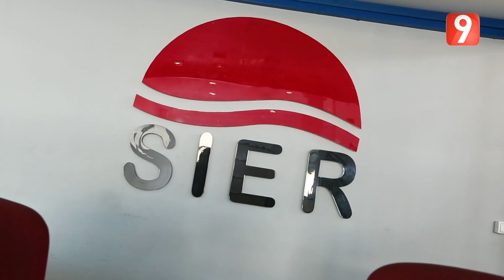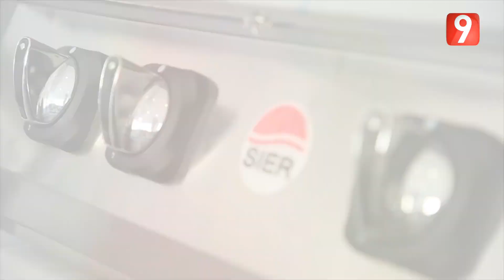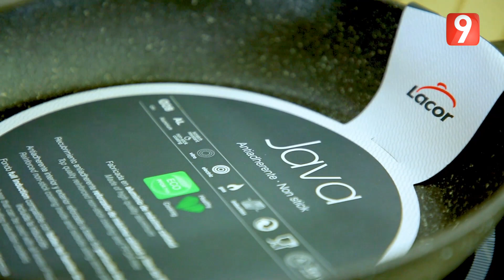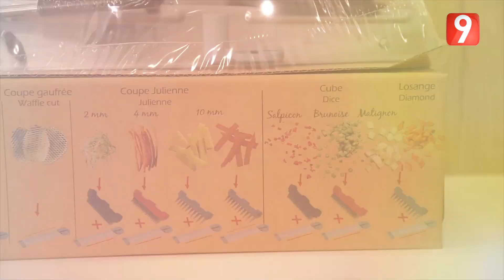M9 EP45 P02